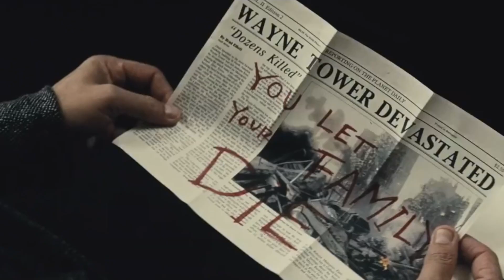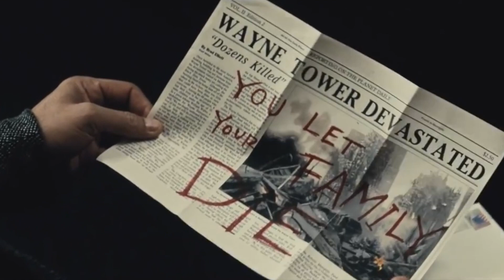BATMAN V SUPERMAN DAWN OF JUSTICE REVIEW p1:non spoiler, p2:spoilers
Just got back from watching Batman V Superman Dawn of Justice. I had a fun time watching it, and I thought I'd share my thoughts on the film in the form of a review. Part 1 is scripted with NO spoilers, whereas as part 2 is unscripted and HAS spoilers.